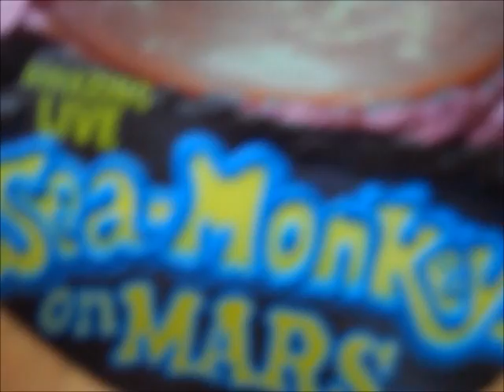My new pets